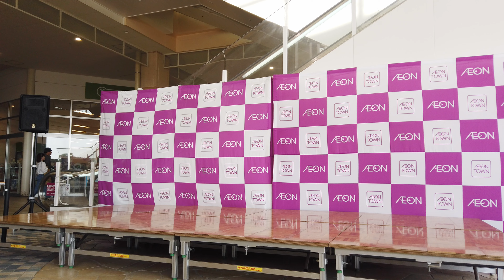【 固定 】 QunQun☆RiniU 2024年06月16日 IDOL TOUR 2024 ②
イオンタウン防府 イーストコート